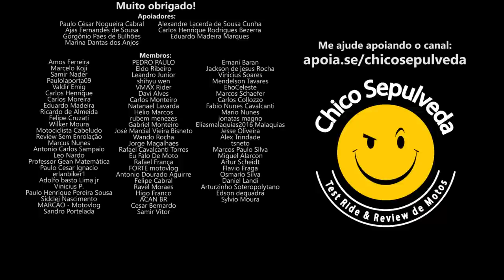Reapaixone-se pela sua moto - FUFUMENTOL versão TROZOBA